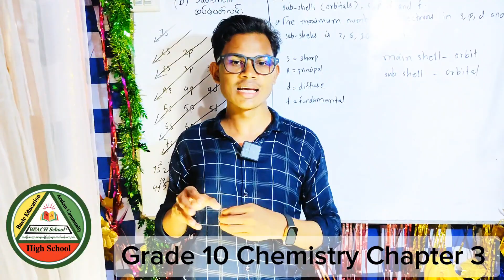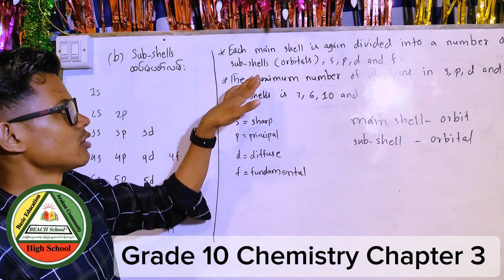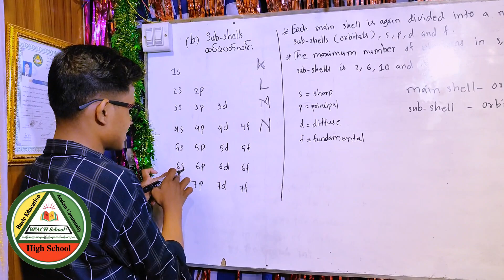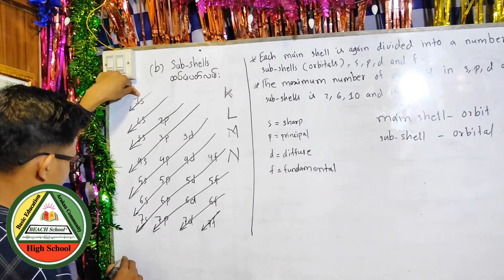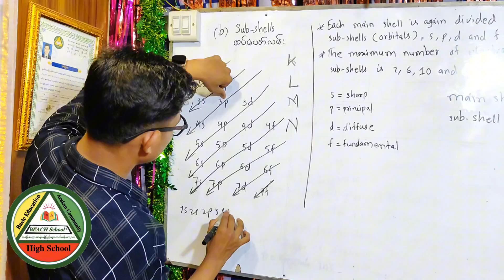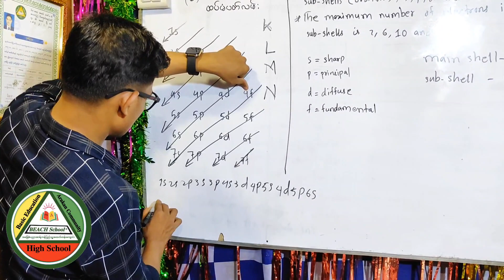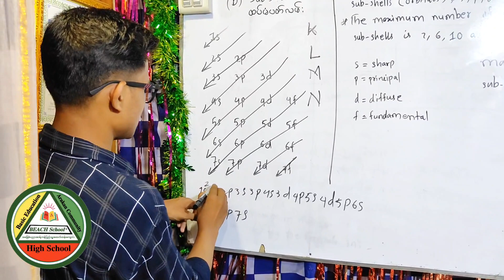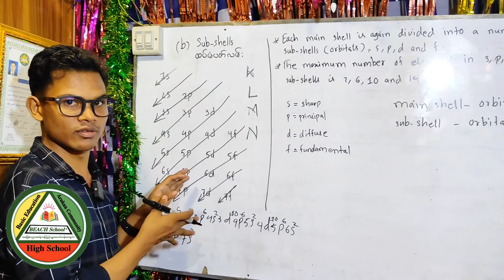Sub-Shells ( Orbitals ) | Electronic Structure | Grade 10 Chemistry Chapter 3 | BEACH School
(b) Sub-Shells ( Orbitals ) | Electronic Structure | Grade 10 Chemistry Chapter 3 | BEACH School
Grade 10 Chemistry Tutorial Chapter 3 | (3.2 Electronic Structure- ē တည်ဆောက်ပုံ) | (a) Main Shell  | BEACH School

Enjoy watching our videos& good luck in your studies.. Please keep encouraging us so that we can create and upload better contents for you.Thank you all for love and support💖 💓

 📘🖋️Myanmar School Formal Education⤵️

    ( N̶e̶v̶e̶r̶ c̶a̶l̶l̶ , 𝐉𝐮𝐬𝐭 𝐂𝐡𝐚𝐭 / 𝐃𝐫𝐨𝐩 𝐕𝐨𝐢𝐜𝐞 𝐕𝐢𝐚 𝐖𝐡𝐚𝐭𝐬𝐀𝐩𝐩) )

illegal content & doesn't encourage any kind of illegal activities.

• BEACH School YouTube Channel (သို့မဟုတ်) BEACH School Facebook Page မှ Video များကို အခြား Channel, Website,App& Page များတွင် ပြန်လည် upload လုပ်ခြင်း နှင့် ရောင်းချခြင်း လုံးလံုးဝဝခွင့်မပြုပါ။

Hashtag🗾🎩📎